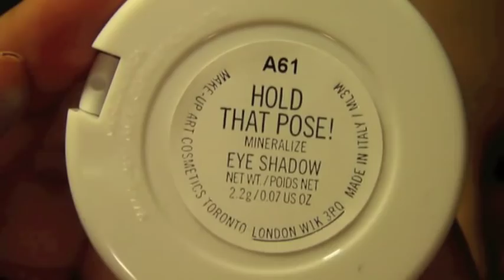Mini MAC Haul featuring Viva Glam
Hey Addicts! I put together a short video of stuff that I purchased online from MAC. For those that would like to purchase the Viva Glam Nicki Minaj lipstick before it goes for sale on the 15th, sign up on MAC webs site to receive code for early purchase. I hope you enjoy! You can check out new MAC Collections on my blog or on Temptalia.